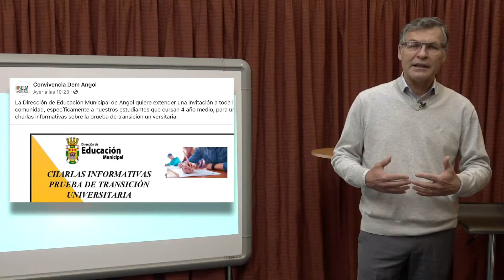PROMOCIONAL - CICLO DE CHARLAS INFORMATIVAS - PRUEBA DE TRANSICIÓN UNIVERSITARIA 2020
Video promocional del ciclo de charlas coordinado por la Dirección de Educación Municipal de Angol y Preuniversitario Portal Futuro de Angol, a realizarse durante los meses de noviembre y diciembre de 2020.